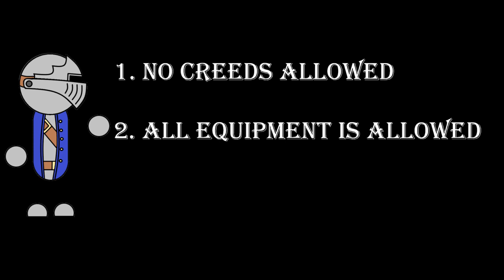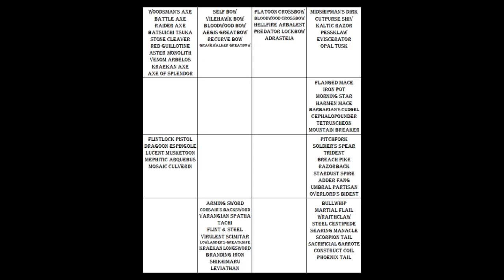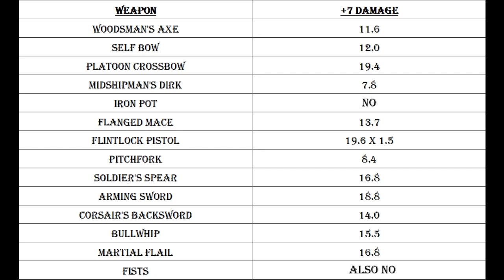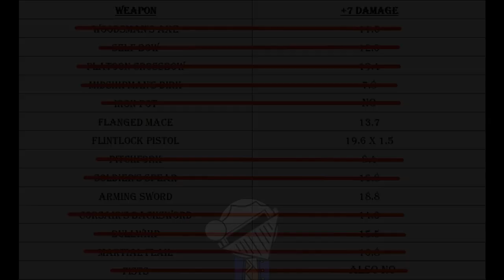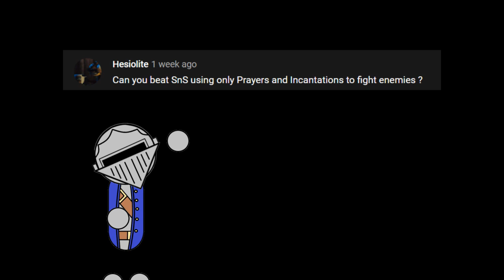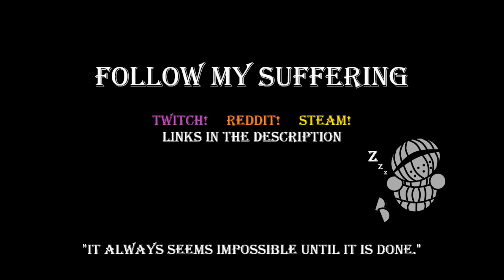Can You Beat Salt and Sanctuary without a Creed? | Salt and Sanctuary Challenge Run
In a godless land, Submerged Lemon tries to go even more godless.
Turns out he really shouldn't have.